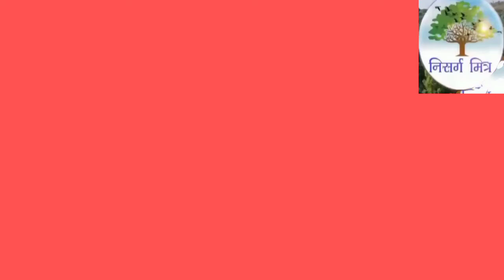अर्जुन वनस्पती-(वृक्ष)@निसर्ग मित्र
अखिल भारतीय मराठी पत्रकार परिषद
                       संलग्न
चंदगड तालुका पत्रकार संघ संचलित
            @निसर्ग  मित्र
पर्यावरण संधर्भात माहिती देणारे जिल्ह्यातील
लोकप्रिय युट्यूब पोर्टल-चॅनल.
संपादक-अनिल धुपदाळे
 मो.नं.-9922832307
कार्यकारी संपादक-उदयकुमार देशपांडे
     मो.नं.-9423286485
आमच्या चॅनल ला सबक्रायीब करा,
लाईक करा, शेअर करा.